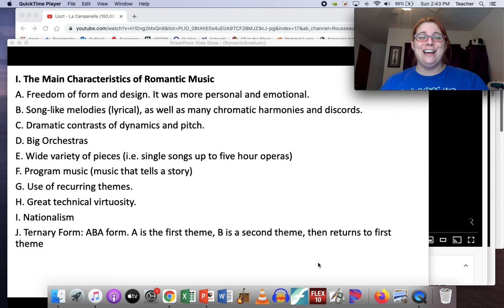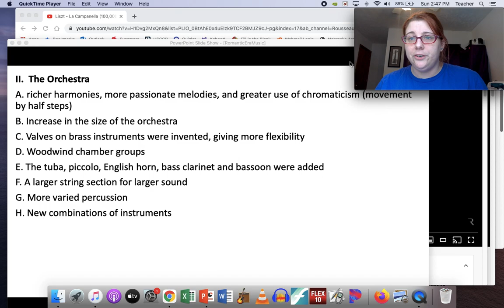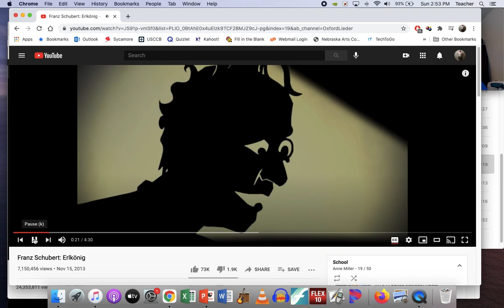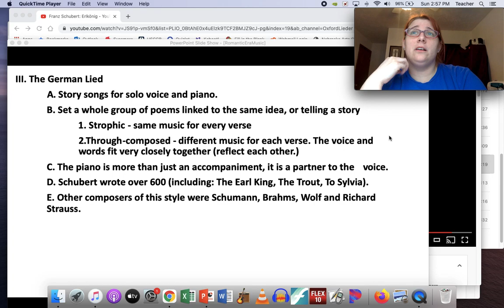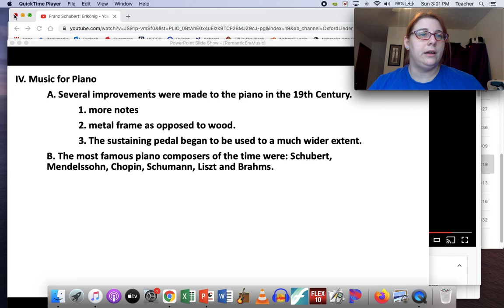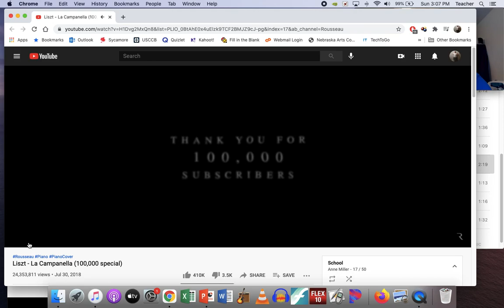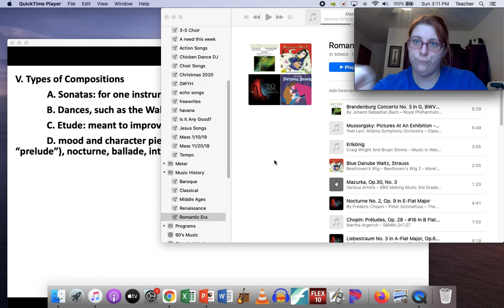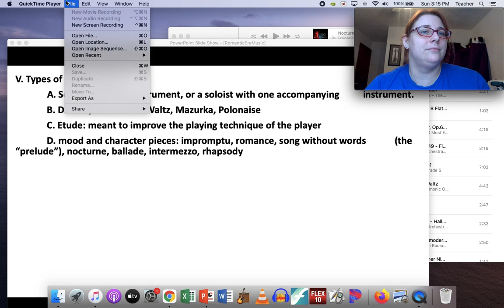Romantic Music Pt 1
This is the first part of my lecture on Romantic Movement Music. Here are the links to the Youtube videos I use: